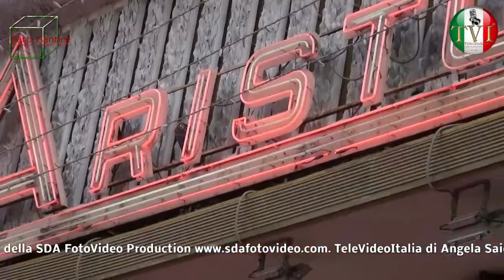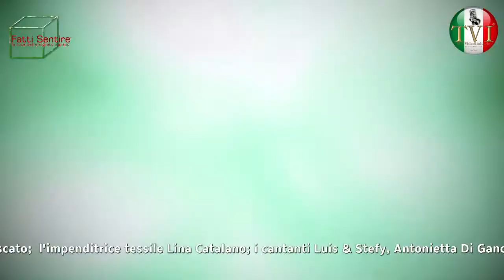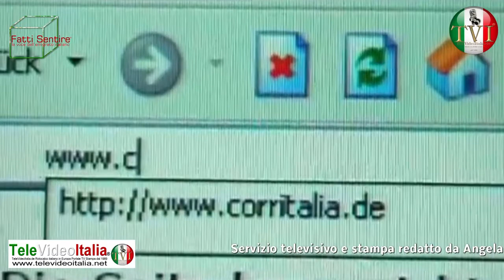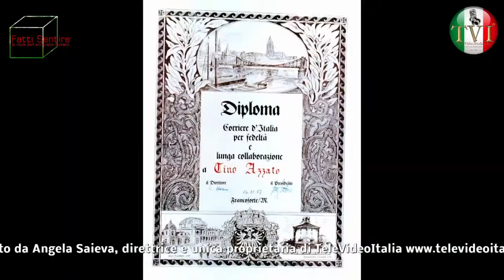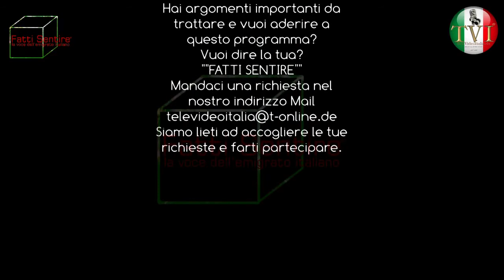TeleVideoItalia de Fatti Sentire, Reportage televisivo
Intervista televisiva: Fatti Sentire, la parola agli emigrati, a cura di Angela Saieva direttrice e unica proprietaria di TeleVideoItalia® e corrispondente della stampa nazionale, Corriere d'Italia, SINE. Seguiteci, siamo anche su Facebook e su Twitter Riprese e montaggio televisivo a cura della SDA Fotovideo Production di Pforzheim ~ © by TeleVideoItalia.de Rotocalco italiano in Europa Portale TV Stampa ~ Vietata la riproduzione. Tutti i diritti sono riservati a